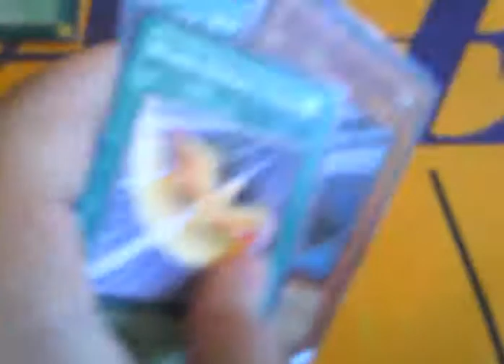Mail Time! - 6/7/10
m-m-m-mmail time!...haha...